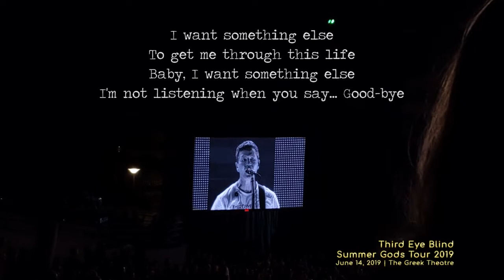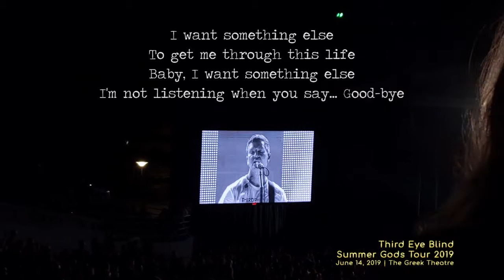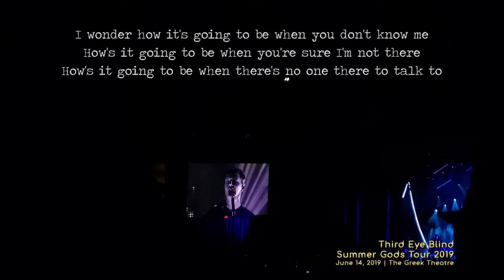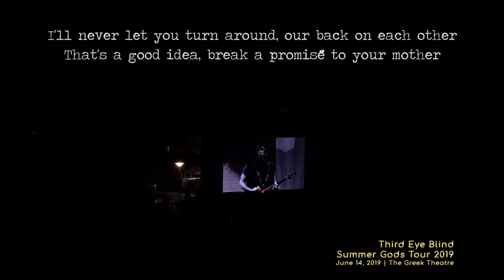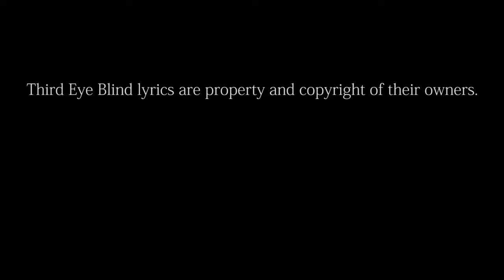Third Eye Blind Live at the Greek Theater - June 2019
A highlight of Third Eye Blind's Summer Gods Tour back in June 2019 at The Greek Theater in Los Angeles.

Included here are:
Losing a Whole Year
Never Let You Go
Semi-Charmed Life
Jumper
How's It Going to Be
I Want You
Graduate

If Third Eye Blind is touring please see them in person to experience the awesomeness of this artist live.